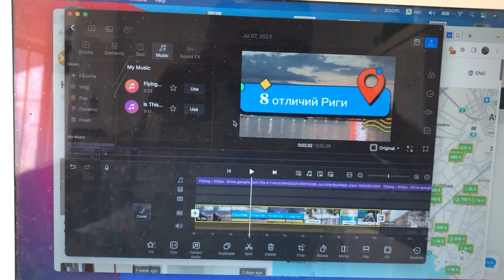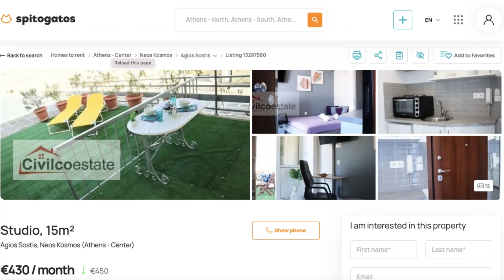Бегу от Цен в Европе // Вынужден Скитаться // Про Крипту и Жилье в Афинах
Сегодня я снова касаюсь темы криптовалюты, про которую рассказывал в прошлом видео, и делюсь впечатлениями о моих поисках жилья в Афинах. Снова! Я немного устал скитаться...